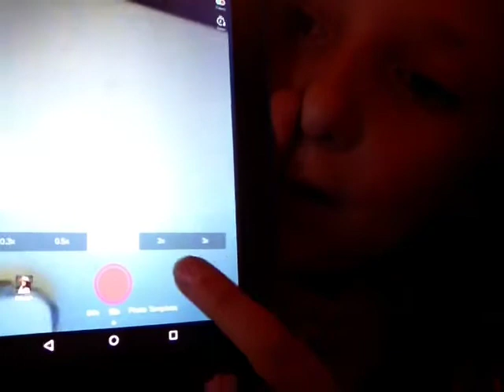Tick Tocks part 1